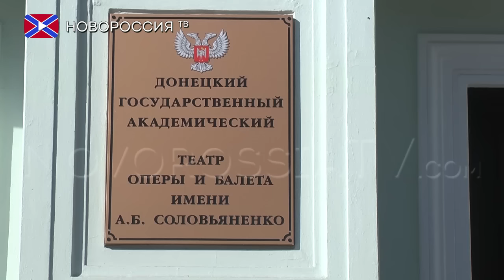Дети защитников Республики посетили театр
По инициативе министерства обороны Донецкой Народной Республики для  детей погибших военнослужащих было организовано посещение донецкого государственного академического театра оперы и балета.  Для ребят организовали показ  спектакля по мотивам сказки  Ханса  Кристиана Андерсена  «Стойкий оловянный солдатик», но перед  этим, провели экскурсию по закулисью театра. Главная цель мероприятия- оказать поддержку семьям, потерявшим отцов  при исполнении военного долга. По завершению, дети совместно с актерами театра сделали совместное фото.